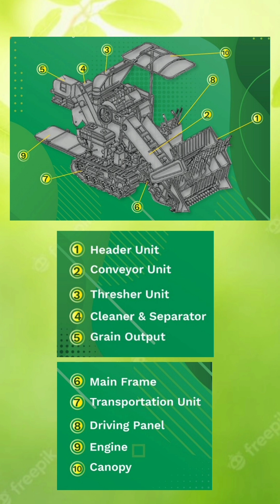Mengenal Teknologi Mesin Panen, Combine Harvester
Video visualisasi tentang teknologi mesin panen dalam bidang pertanian khususnya tanaman padi.

semoga bermanfaat

salam,
Aidina Garden